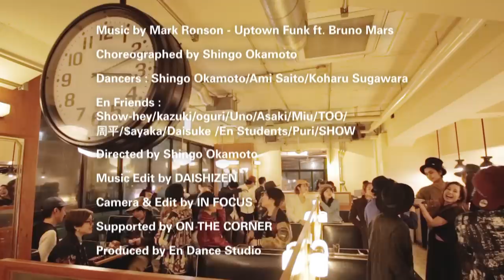Shinto Okamoto | En×ON THE CORNER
En Dance Studio